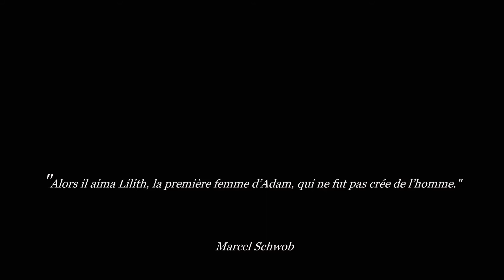Hyperrealistic Drawing - Romain Coudret artwork: "Lilith"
Drawing "Lilith"
Charcoal and graphit on paper vinci 80x120